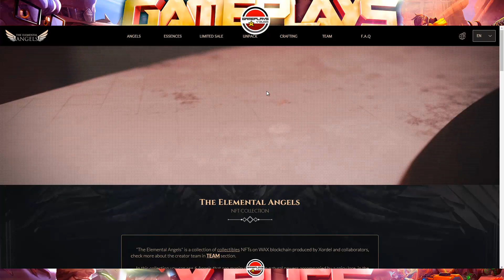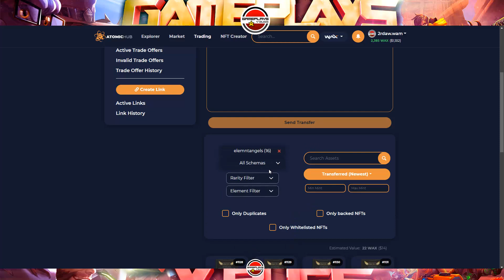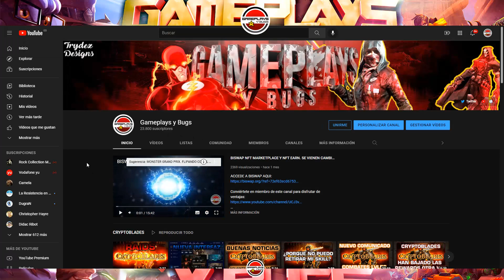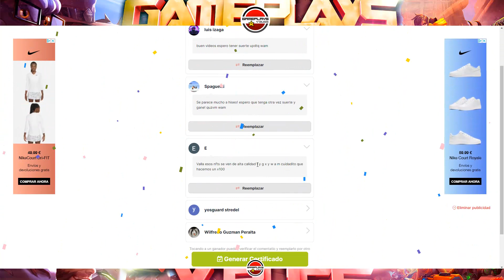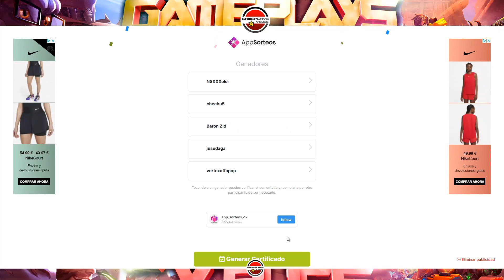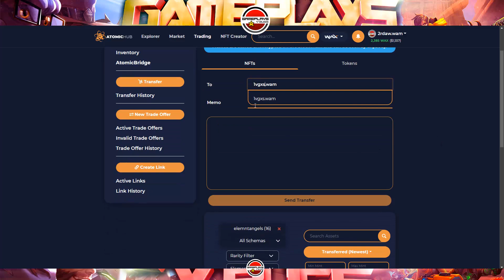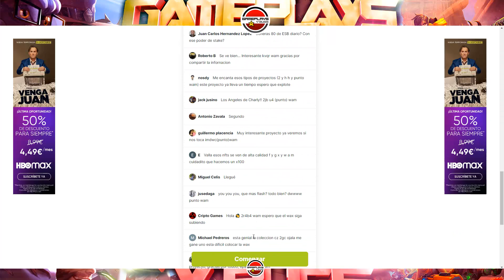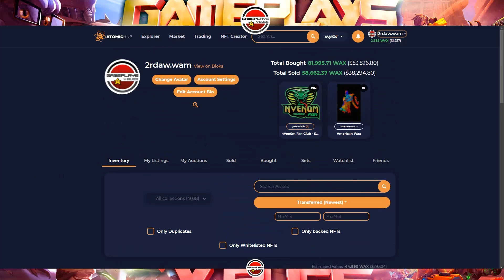THE ELEMENTAL ANGELS. LOS GANADORES DEL SORTEO SON...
Si tienes dudas relacionadas con este video, en mi discord:
Canal de Gameplays y Bugs: